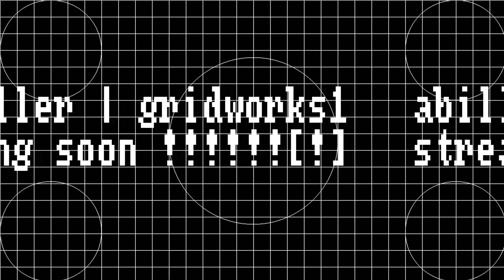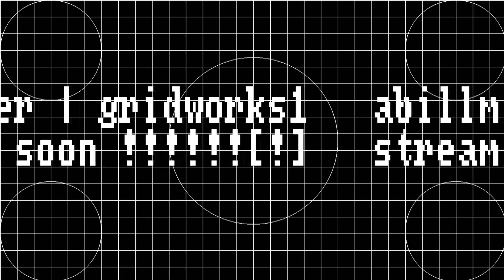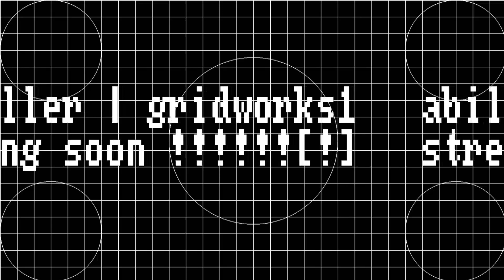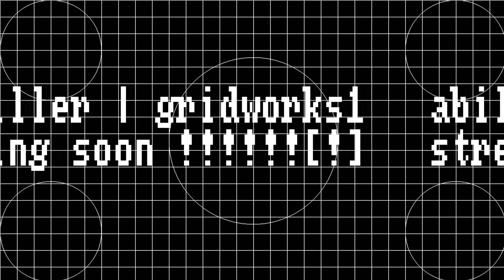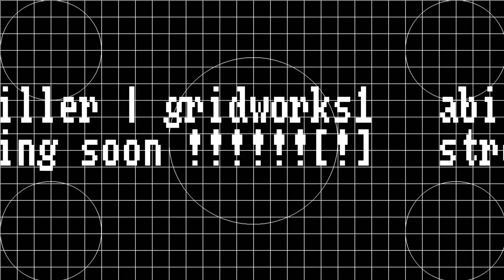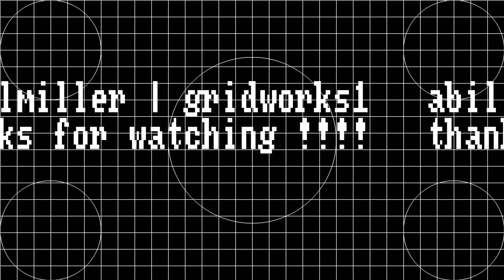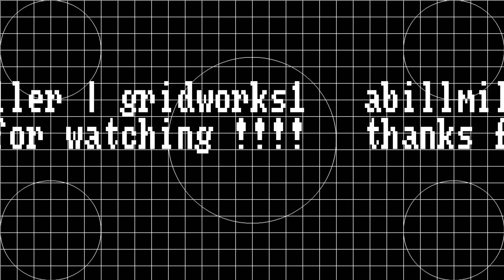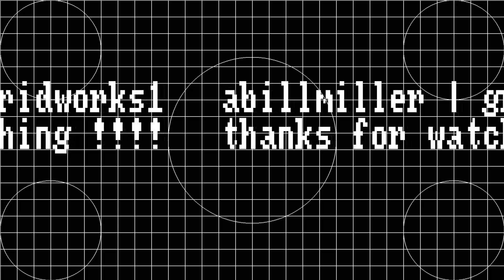Studio Session 32 : Liquid Light Show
Liquid Light Show with some new musical stuff from frequent guest musician Wowsville & additional music from Mark The Aldrich Terrior of Shrouded House.